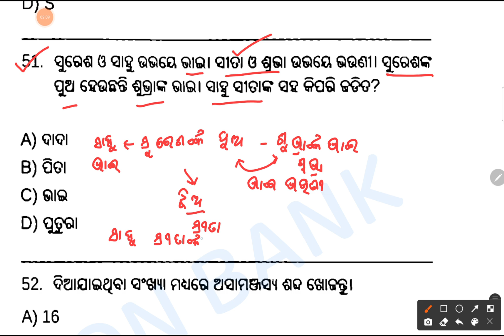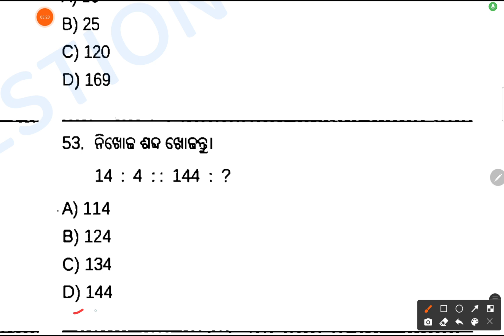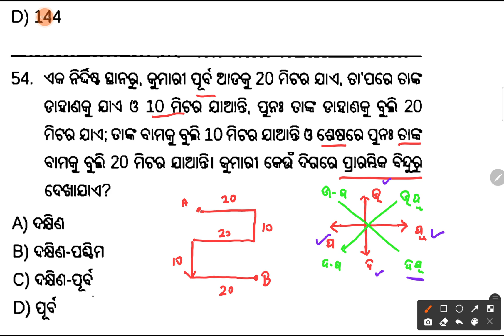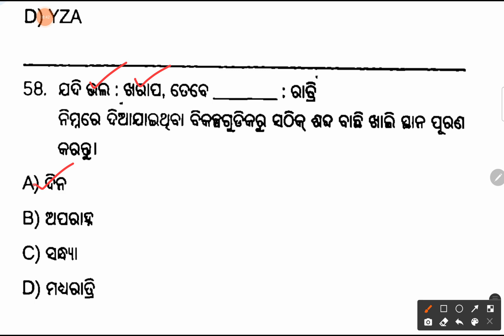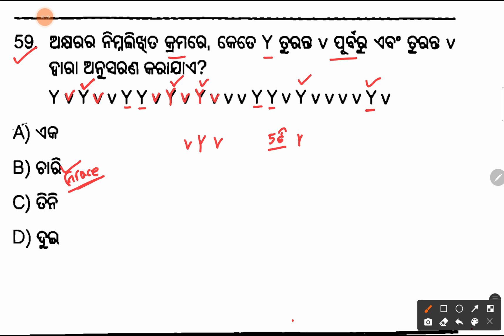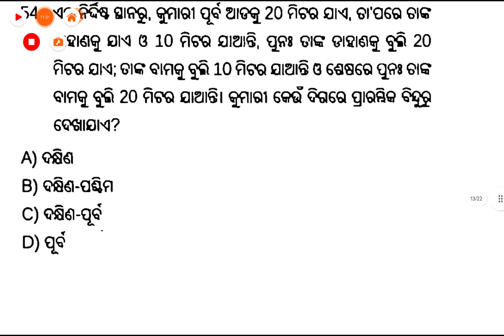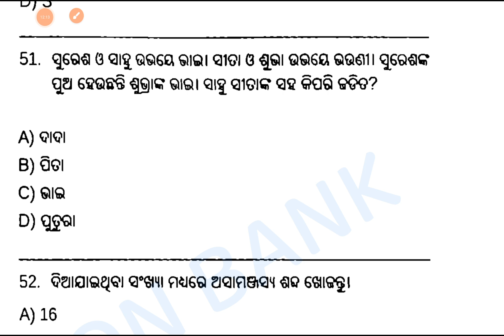NMMS 2022 MAT SOLUTIONS (51 TO 60) || Question Answer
nmms topper 2024 odisha

nmms apply online 2024 odisha

nmms pass mark 2024 odisha
nmms odisha result 2023

nmms odisha result 2024

nmms odisha result

nmms odisha apply 2024

nmms odisha apply

nmms odisha topper

nmms odisha apply online

nmms odisha

odisha nmms result 2024 8th class

odisha nmms exam paper 2023

nmms 2022

nmms 2022 mat answer key

nmms 2022-23 answer key

nmms 2022 sat answer key

nmms 2022 cut off marks

nmms 2022-23 result

nmms 2022 math solution
nmms mat questions and answers

nmms mat questions and answers 2024

nmms mat questions 2024

nmms mat questions odisha

nmms mat important questions

nmms mat questions malayalam

nmms mat questions and answers 2023

nmms mat questions and answers in odia

nmms mat all type questions

nmms mat direction questions
Nmms maths questions with answer
Nmms maths detailed solutions

nmms 2022 paper solution maths

nmms 2022 question paper maths

nmms 2022

nmms 2022-23 result

NMMS exam mat question paper 2024

NMMS exam mat questions paper 2024-25

NMMS mental ability test

NMMS exam sat question paper

NMMS exam sat paper 2024

NMMS exam sat math question paper

NMMS exam sat science question paper

NMMS exam sat history question paper

NMMS exam sat geography question paper

8th class NMMS exam 2024_2025

8th class NMMS 2024 question paper

8th class NMMS pariksha

Class 8 NMMS exam question 2024
Class 8 NMMS exam question

Class 8 NMMS

Class 8 NMMS pariksha

Class 8 NMMS in odia

8 class NMMS exam 2024

8 class NMMS odisha

NMMS exam questions 2024 8th class

NMMS exam question 2024

NMMS exam 8th class

NMMS exam question answer

About NMMS exam

NMMS re kete Mark rakhile pass

Nmms exam pass mark

NMMS exam scholarship

What is NMMS exam in odia

NMMS live class 8

NMMS exam previous year question paper

NMMS pariksha questions

NMMS update

Exam Prep

Career Development